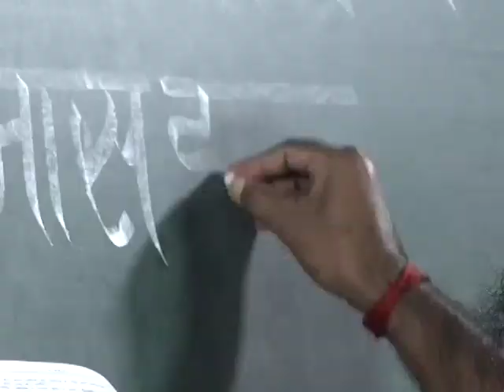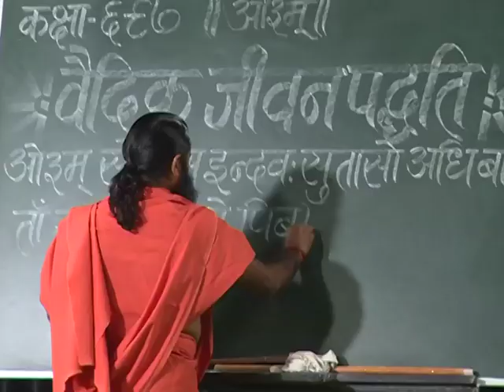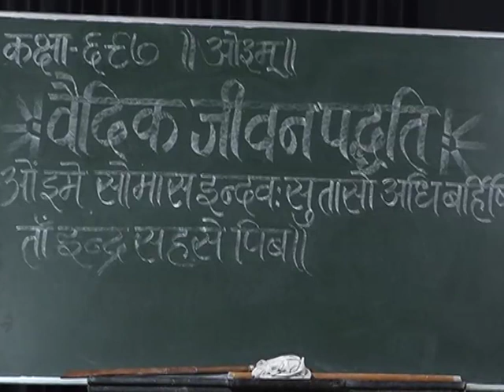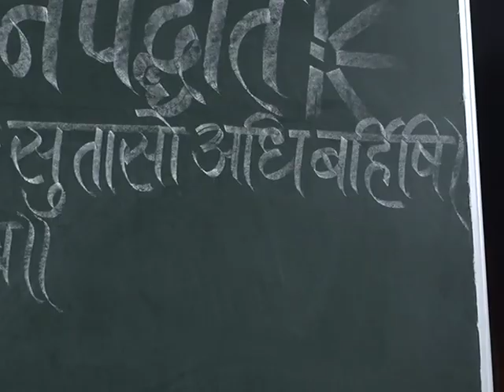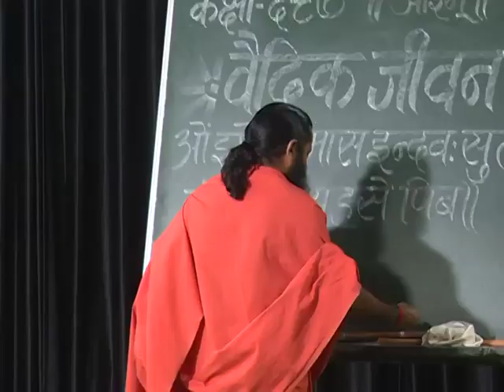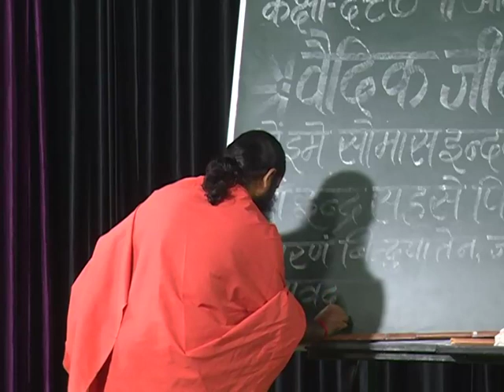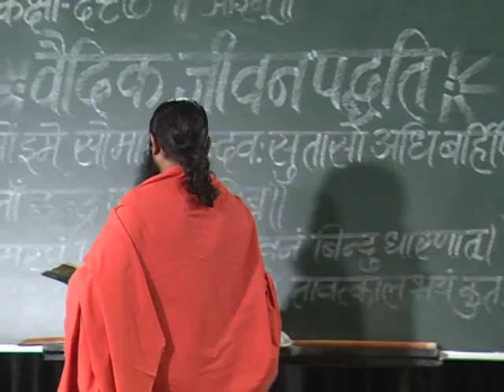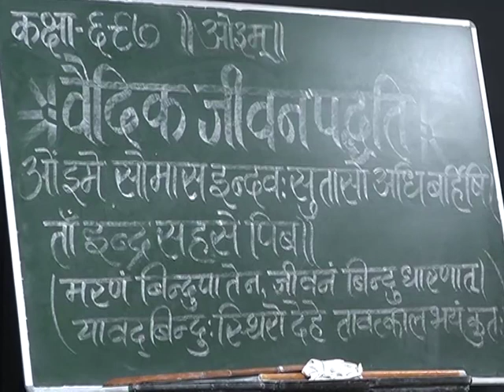वैदिक जीवन पद्धति (ऋग्वेद स्वाध्याय ) भाग - 697 || स्वामी परमार्थदेव जी || वैदिक चैनल